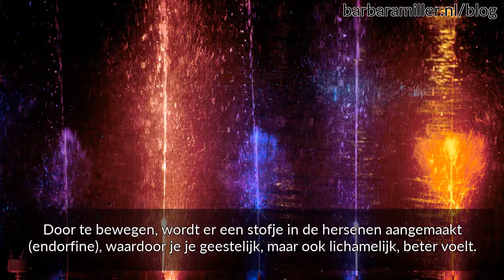Depressie Overwinnen: een paar tips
Ontken niet dat je je somber voelt. Door gevoelens weg te stoppen worden ze niet minder, en de kans is groot dat ze zelfs erger worden. Praat over je gevoelens, met mensen die je vertrouwt.Zorg voor een regelmatig dagritme. Breng  structuur in je leven: door op vaste tijden te gaan slapen, op te staan  en te eten kan je helpen om meer grip op je leven te krijgen. Laat je niet overwinnen door je somberheid.Beweeg regelmatig. Dat hoeft niet een heel zware lichamelijke activiteit te zijn: een stuk wandelen of fietsen is vaak al voldoende. Door te bewegen wordt er een stofje in de hersenen aangemaakt (endorfine)  waardoor je je geestelijk, maar ook lichamelijk, beter voelt.Gebruik sociale contacten. Andere mensen kunnen een goede afleiding of steun voor je zijn.Maak bewuste keuzes. Als je ergens bewust voor kiest krijg je meer grip op je leven en dat helpt om de depressie te overwinnen.Zet je in voor een bepaald doel dat je aanspreekt. Daardoor voel je je nuttiger.Realiseer je dat niemand perfect kan zijn. Niemand  kan alles perfect doen, en als je dat wel van jezelf eist leidt dat  vaak tot teleurstellingen, stress en lichamelijke ongemakken.Eet gezond en gevarieerd. Een tekort aan gezonde voedingsstoffen zorgt ervoor dat je je lusteloos en somber voelt.Ga naar buiten. Zonlicht en frisse lucht hebben vaak een positieve invloed op je stemming.Ontspanningsoefeningen en meditatie kunnen helpen om je tot rust te brengen.Doe leuke dingen. Dingen waar je plezier aan beleefde voordat je in een depressie terecht kwam.Onderzoek waarom je in een neerwaartse spiraal terecht bent gekomen. Als je weet wat de oorzaken zijn kun je er aan gaan werken om ze op te lossen.